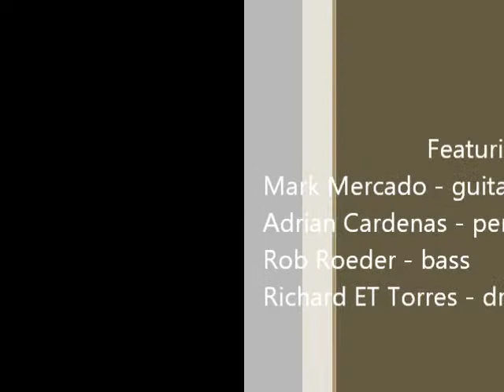"GOING DOWN" -(cover) by the Rockin'Funkin'Blues Revue -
A Scorching rendition of Freddie King's classic "Going Down"
featuring Mark Mercado -guitar / Adrian Cardenas -percussion /
Rob Roeder -bass / Richard ET Torres -drums
Back Story : A gathering of Friends & Family to Honor my father Irineo (Eddie) Torres whom had recently passed.
We as a band had never played this song before, let alone rehearsed it. When you have the right combination together , anything is Possible. Now as for me, I had only a couple years experience behind the drum kit at the time, playing with some of Austin's elite musicians was truly a Treat for me. - RT